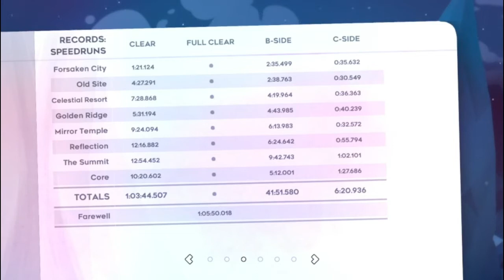Celeste - 6B Golden Strawberry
Probably my favourite level, almost sad it's already over. Very good run anyway, pretty clean although it shouldn't matter on a deathless attempt ^^